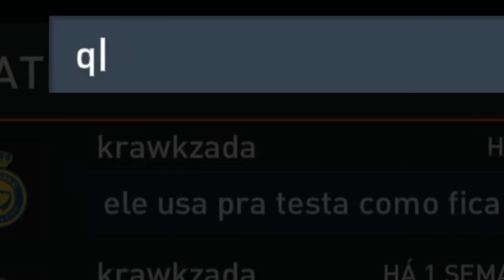RAFÃO É DESAFIADO PRA X1 AO VIVO NO FIFA MOBILE!